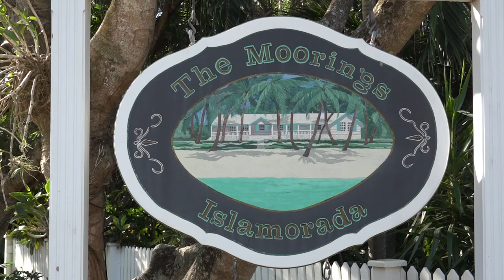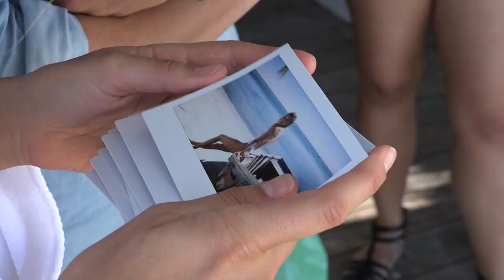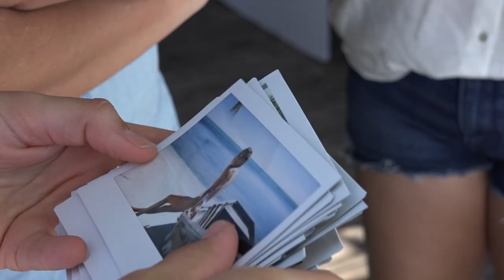Baywatch Star Kelly Rohrbach GQ Mexico April 2016 cover photoshoot behind the scenes.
Dove Shore photographed Kelly Rohrbach for the April 2016 cover of GQ Mexico. It started out as a cold morning in the Florida keys. It warmed up quickly once Kelly arrived on set. Once the sun rose above the horizon, the day went into full swing.

I was lucky enough have the opportunity to capture the behind the scenes of the shoot for Dove Shore.